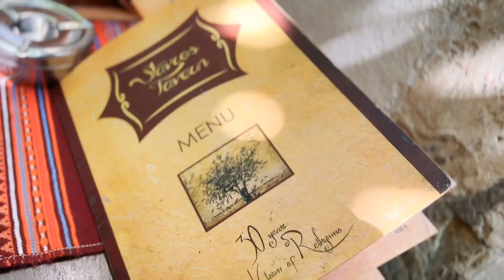Roadtrip Kreta 2021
15 Tage auf der wunderschönen griechischen Insel Kreta
- Stavros
- Chania
- Falassarna
- Elafonissi und Balos Beach
- Plakias
- Preveli
- Kapetaniana
- Bali
- Rehtymno